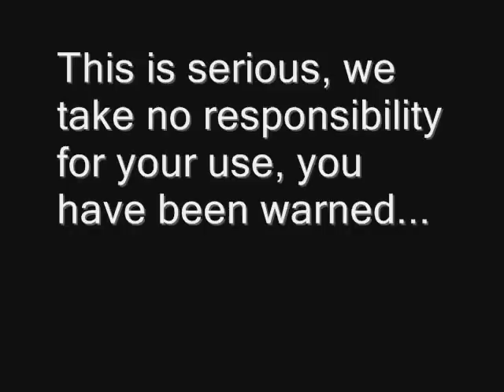How to Hypnotize Someone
Learn how to hypnotize someone with our free course, click the link above. There have been tons of people emailing us and asking for a fast and simple way to see if hypnosis can work for someone who's not an expert and just wants a quick mind control trick to practice on their friends. That is why we created this video. But, if you want to learn the real secrets of covert mind control and how to hypnotize someone they follow the above url for the free program.

We've been in the fields of hypnotism and mind control for years and now teach the methods and techniques of NLP, mind control, mentalism and much more.

Tags: action activist adams afternoon ali alig american and angry animal annoying around austin automatica balls baron beating beckham bible birds blind borat boris brian britain brookers brothers calls camera caruso catch chad challenge chappelle childish chips chris christmas cohen comedian comedy comedy: comic cook crazy csi da daily dancing date dateline dave david deal degeneres deva devil diwali doctor dorkman duel effects ellen english entertaining family fan fighting film fox ftts fun funny gackt gaffigan game games gameshow genetic gin girl girls gladys great guy haha hair halloween hansen hanson hedberg hidden - hilarious hindi horror host howard howie humor humour hyp hypnosis hypnotism hypnotist incredible india indian indians interview is jacky jesus jim joke junior kalluri kibum kim kinison laughter lee lightsaber lmao lol look manathai mandel miami mitch money monster moses mutant my naruto naughty nbc nerd nes new news ninjas no noah numa of or oswalt parody patton pennin poem poo popper posehn prank predator ps2 pt01 pt03 pt05 pt07 pt09 pt1 qi raju rat real records relapse rights robert rvd2 ryan sacha satire scare scaretactics scary sequel serafinowicz service sex sheng short show shrivastav ska sketch snes special spoof stand standup star steel stern stewie sub sung super tactics taiwan teds tekken testing texas the thewerks93 thottu three tian toilet tv ultimate ultimatevictory up vaanil vader victoria victory video wacko wars where who wieber wu xman you ?? ? 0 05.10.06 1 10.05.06 ace adomian after alone amv angel anime annoying badboy balls banned beatles behind big biking bill black blaine blazin bloke blond boy breakdance breakup brooks brunson bum burglar burke bush butler buzzcocks campus card carolina carrey championship chapel chapele chapelle chappele chappelle chappelle's chase cheney cherrie childish chinese chou ck clinton clip cohen comedian comedians comedy comic commercial competition conan crazy criminal criss dance dark dave david day dead dean devil diddy die documentary doll don don't drama driver dwight ellison em emmy eng enta ever facebook failed fall farce fat fifteen film fishing foster funny gangster george gerard golf guards gus haha hansen hard he hellmuth high - hilarious hill hillary hk hollister hotz howard humiliation humor humour imitate impersonator impression improv india indian interview is iverson ivey jackass james japanese jay jennifer jim kenny kikumaru koo korean kvs laugh laughing lebron live lmao lol louis louisck lsd magic make manzai martin massacre master matusow me mike mindy minnie minutes moron move movie my naruto nationals naughty nba neg negreanu negs nepal nerd new ninjas now o'brien o'neal obama of opera out ova owarai pal park parody patrick pelosi peters phantom phil pit poker police political prank presidents prince princess processor professor queen raju real rice rickles robbery robin rossum russell ryan series shaquille shaun show showcase shrivastava skateboard skit sotu spades spenny spoof sports sprinting squad stage stakes stand standup state steel stop street streets stunts stupid sub sunil super sweetie taka tennis tesco the them thewerks93 thief thorpe tilt toilet toshi tour trick tv unc union up urban valentine valentines very video voodoo vs why williams wilson world worst wow wpt wsop ying zombies Derren Brown mind control stripper strippers exotic dancer dancers how to get laid pick up girls trick tricks of the mind persuasion influence nlp neuro linguistic programming Hypnotism how to Hynotize People with Hypnotic Suggestion
Conversational Hypnosis NLP Subliminal Persuasion